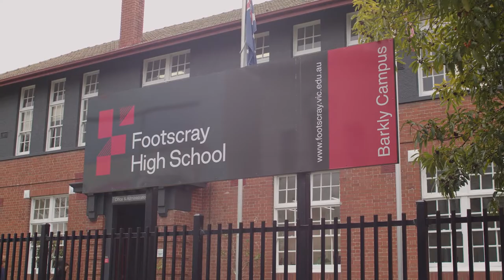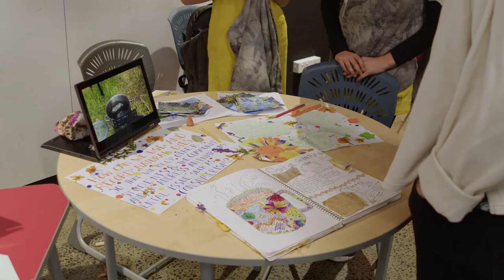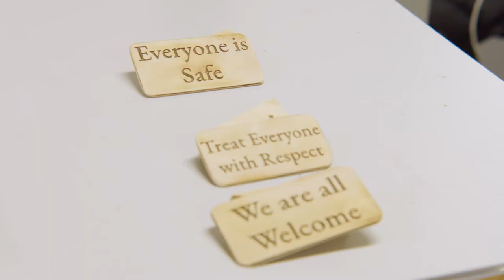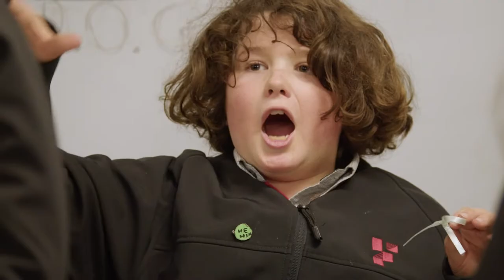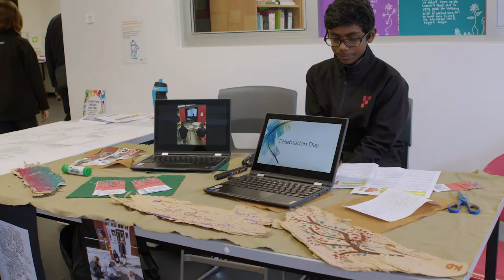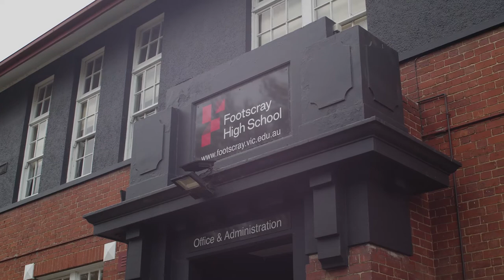Community STEAM at Footscray High School